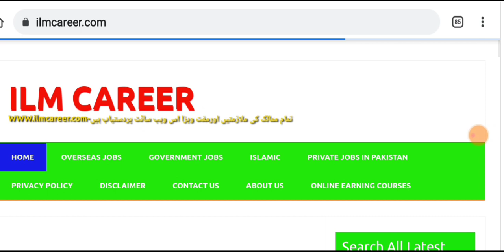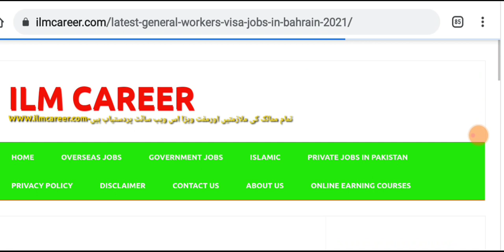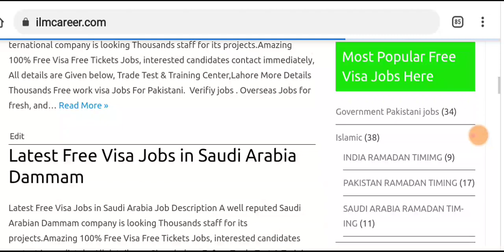Latest Free work Visa Jobs For General workers in Bahrain